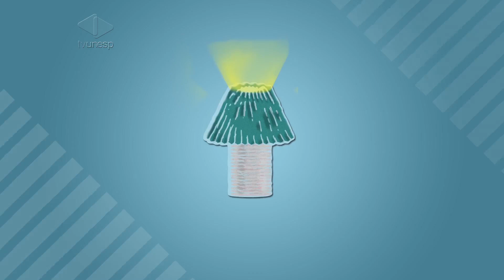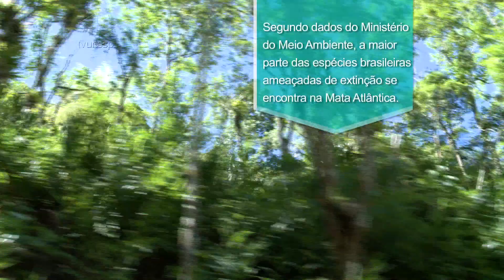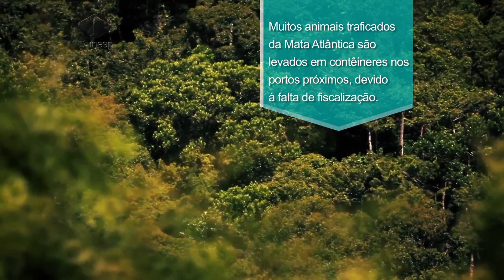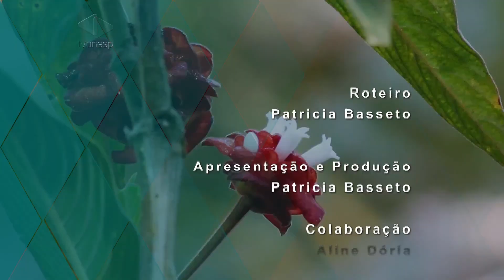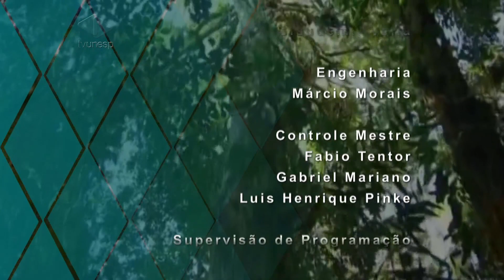Ecoideias - 22/03/2015 - Mata Atlântica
A Mata Atlântica é o bioma com mais risco de extinção no Brasil. Patricia Basseto conversou com pesquisadores da Unesp, que contam a história da exploração humana, dicas para preservação e a importância do turismo para a educação da população em relação à mata.